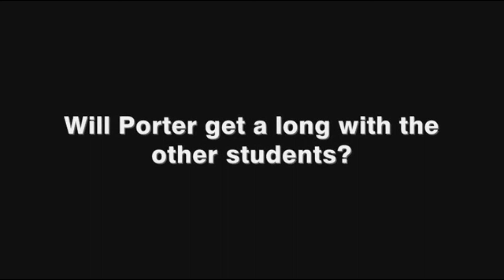Monster High Doll Series Original Skull Academy Episode 135